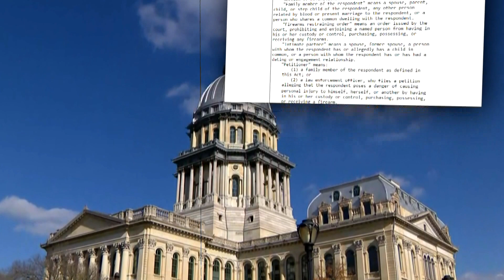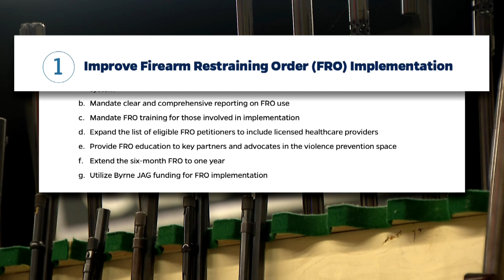Illinois ranks near bottom in use of 'red flag' gun laws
Of the 19 states with red flag laws, Illinois ranks at or near the bottom for usage of the law for each of the three years it has been in the books. CBS 2's Chris Tye reports.